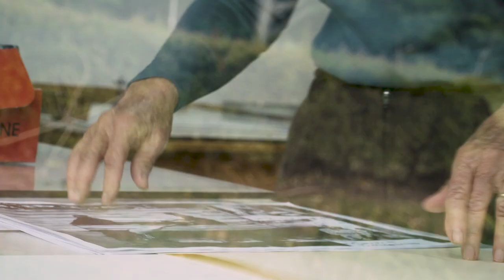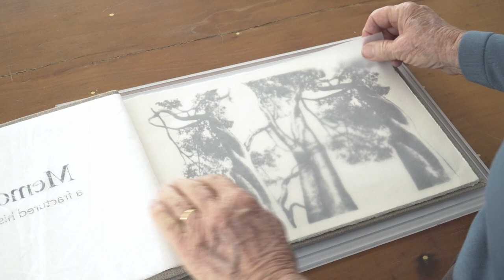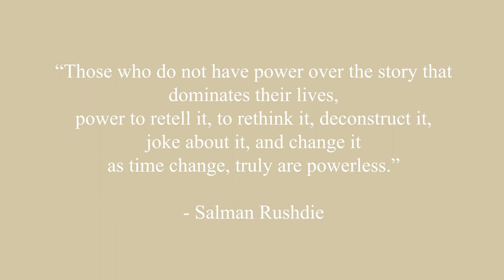Marie Farr: Life Through Art | A Documentary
Marie Farr: Life Through Art | A Documentary - A Hallway Gang Production for Griffith Film School.

A short documentary about Marie Farr, an artist who's works consist of printmaking, exhibition sculptures and drawing. She has been working on artistic projects for most of her life and her inspiration changes as she grows. Now as a retired grandmother, she has her whole life of memories to inspire her art. As Marie shares her stories and passions, we will dive deeper into her experiences making exhibitions.

Credits:

Producer - Audrey Feng
Director - Lara Hutchinson
DOP - Dyan Dumpangol
Sound Recordist / Designer - Brendan Fenech
Editor - Allan Kue

Special Thanks to Marie Farr, Nick Mansweto and Xavier Biggins

Film produced, shot and edited using Griffith University equipment and facilities in 2023.